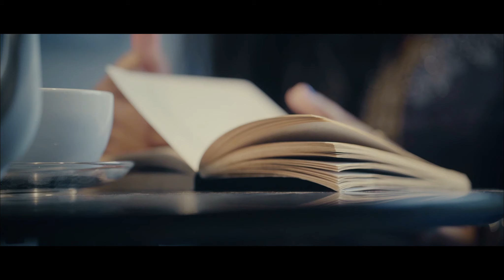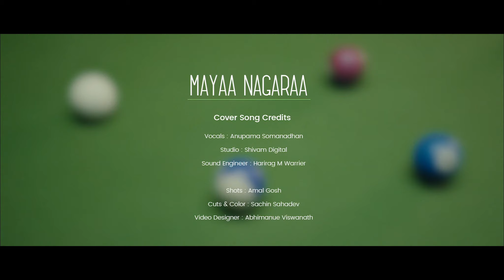Mayaa Nagaraa Cover Song | Anupama Somanadhan | Lalbagh | Mamtha Mohandas | Rahul Raj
Presenting you the cover of  "Maaya Nagaraa" from the movie "Lalbagh" sung by Anupama Somanadhan .
Track originally composed by Rahul Raj.

|| ANTI-PIRACY WARNING ||